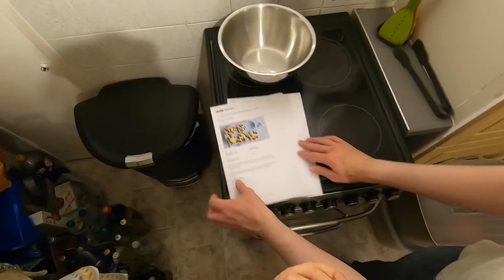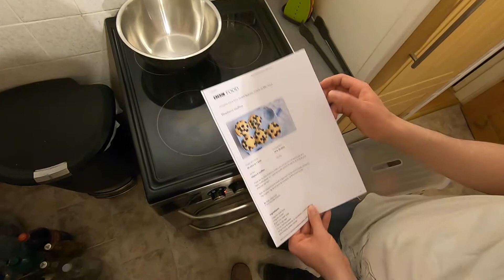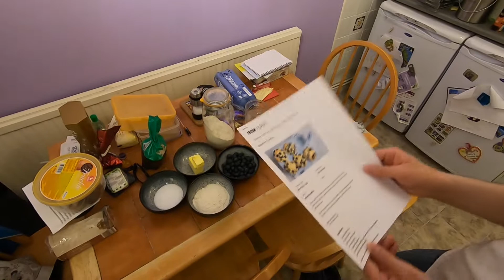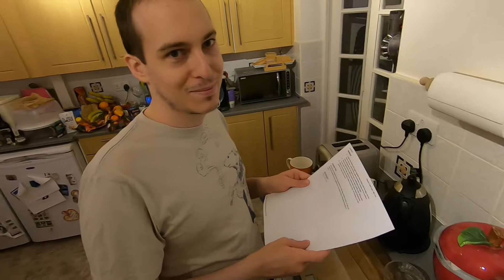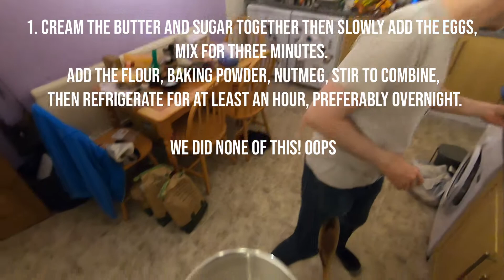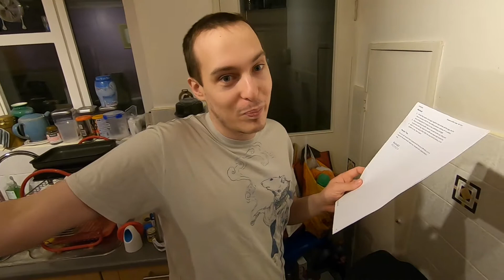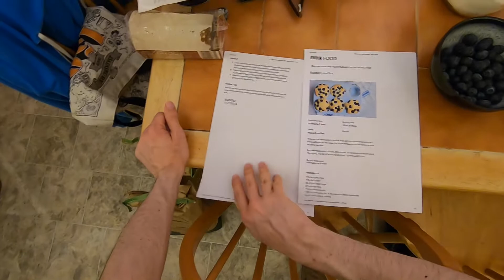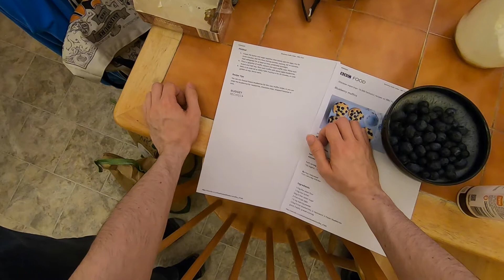First Person Baking: Blueberry Muffins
Ham and Jam follow (hahahahah) a Paul Hollywood recipe for blueberry muffins.

Check the recipe here: bbc.co.uk/food/recipes/blueberrymuffins_67846

OddSandwich was created by two brothers; Ham and Jam, a questionable mix indeed. This channel is a place for us to share and save our gaming endeavors, whether that's clips or full recordings of our live streams on Twitch, or dedicated videos to our favourite games.